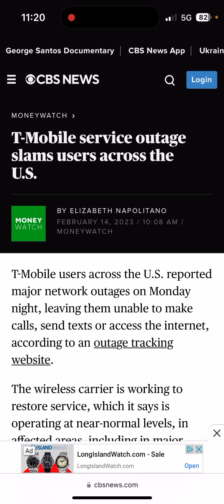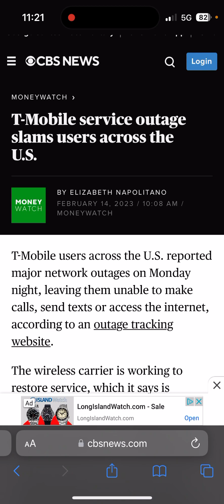T-Mobile Nationwide Outage? Unbelievable 🤦🏼‍♂️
T-Mobile at it again. Has a service outage and blames it on anyone but them. I’m just baffled. The data on my business line worked fine earlier. But, I will check everything when I get back home to guarantee nothing else is wrong.

Thank you guys for watching. Sorry I had to break the bad news. If you didn’t already know.